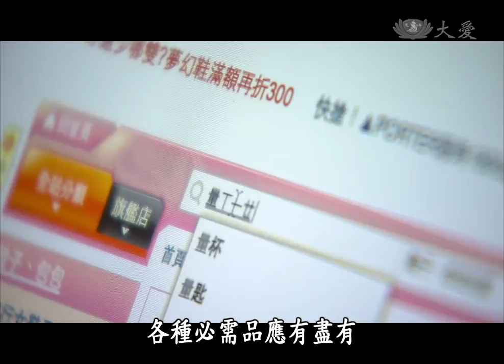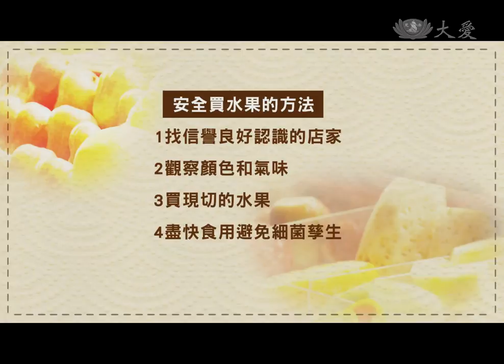【美麗新生活】20140103 - 迴鄉有機農場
生活在便利的都市化社會，只要有錢，食衣住行各種必需品應有盡有，加上網路購物的盛行，足不出戶即可消費，人變得越來宅了。回想阿公阿嬤那個時代，家家戶戶自己種菜做粿，不但自給自足，也和鄰居分享，互助互信，這樣的生活形態，在現今社會還有可能出現嗎？美麗新生活邀請到兩位來賓，一位是喜歡農耕生活的都市農夫張訓賓，還有今年剛從大學畢業，從小在都市長大的洪巧怡，一起來想想，在現今分工完善、便利的現代社會中，我們也能自給自足過生活嗎？

大愛二臺首播：週五 19:00
重播：週六 15:00　週日 07:30　週一 02:00　週四 22:00